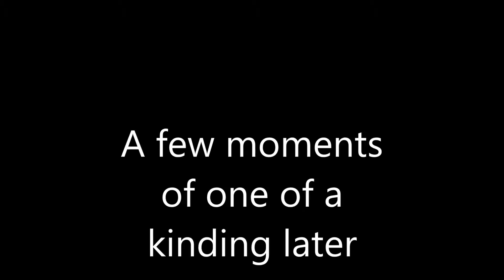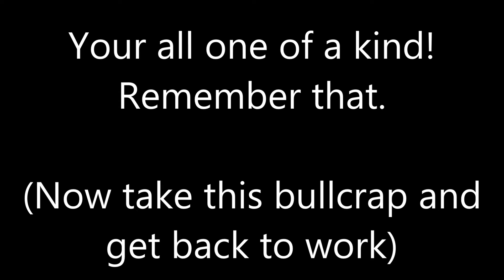Motivational Mondays: One of a kind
A new series im making.
This is more a pilot episode!

This is of course the dawnsomewhere.com server